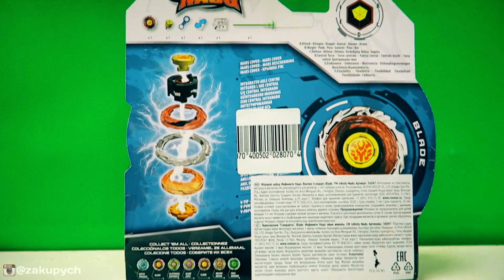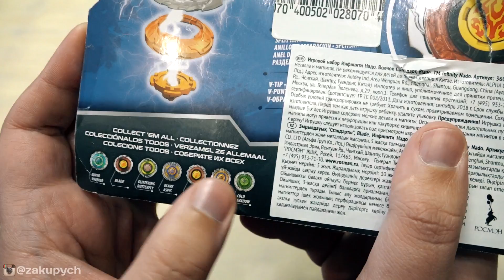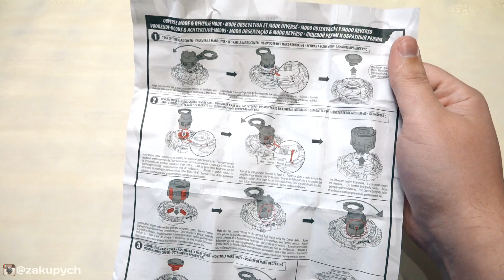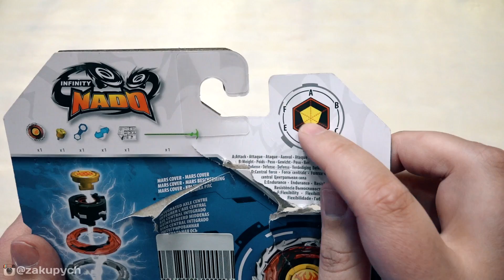КТО КРУЧЕ? Волчки Infinity Nado VS Beyblade Burst от Hasbro AliExpress и Магнит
Металлический волчок Infinity Nado Blade состоит из 6 основных частей: крышки РЛС, интегрированной центральной оси, кристалла марса, атакующего кольца, разделительного кольца и v-образного наконечника. Все эти элементы являются взаимозаменяемыми с другими волчками серий Металл, Стандарт и Атлетик. Главная способность волчка Infinity Nado Blade - атака, это самый мощный волчок. У волчка есть два режима атаки – пересобери волчок, переверни атакующее кольцо и атакуй противника с более высокой точки, чтобы изменить тактику баттла.